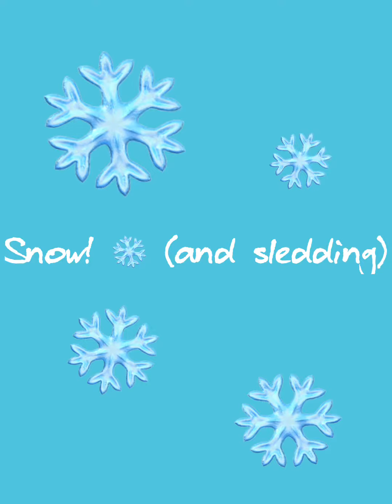Sledding in the snow! ❄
I sled and roll in the snow!